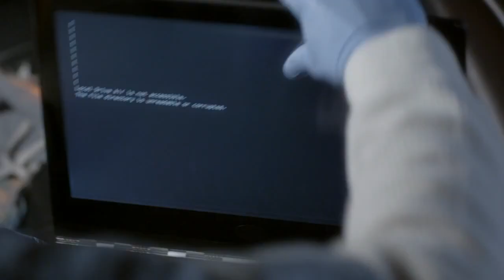PrettyLittleLiars | PLL Season 6B trailer - 5 Years Forward (Sub. Español)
Pretty Little Liars Season 6B Premieres January 12 at 8/7c on ABC Family soon to be FREEFORM!